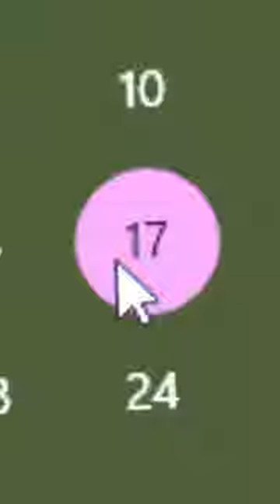Este Jugador Compro La Ultima Cuenta De Minecraft LEGAL En Venezuela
📚 Mi Libro:
🇲🇽 MÉXICO:

Bobicraft Mini, videos cortos y clips graciosos